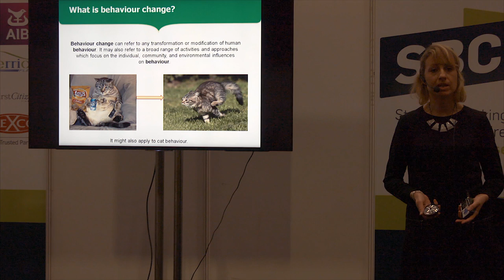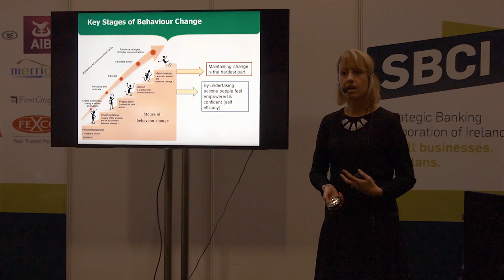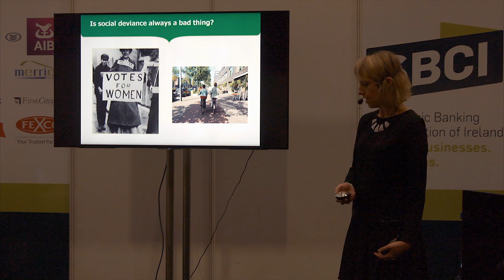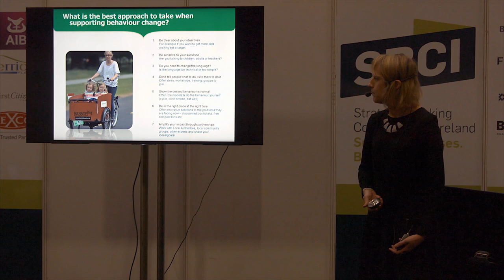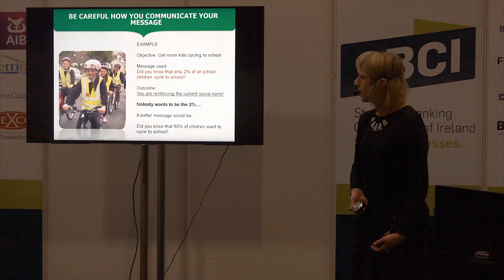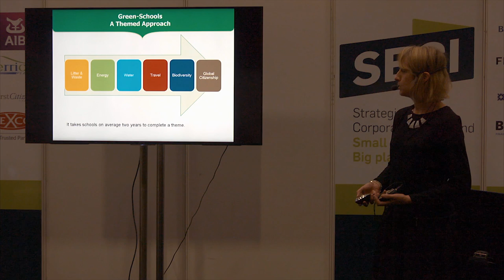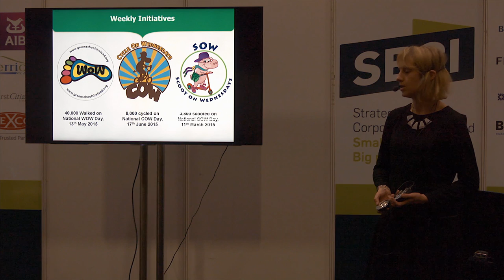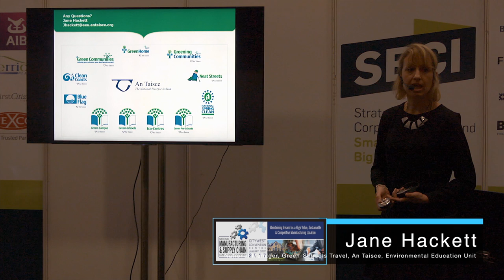Jane Hackett – National Manager, Green Schools Travel, An Taisce, Environmental Education Unit